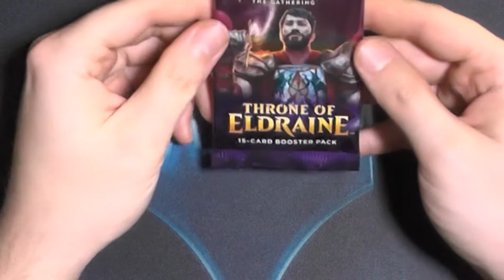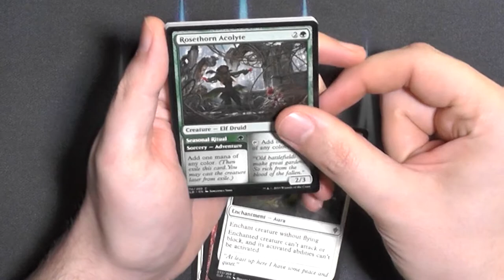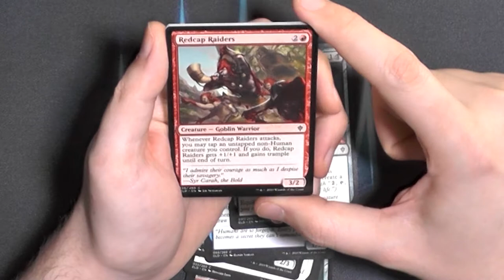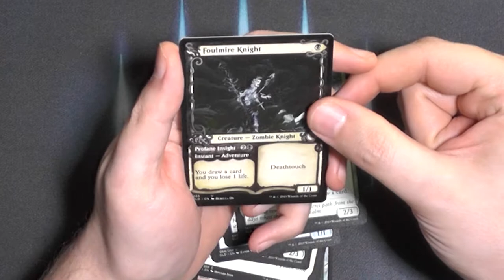Throne of Eldraine Booster437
Throne of Eldraine DAS Märchenset.
Aber auch das Set welches damals das FIRE Design prägte wie kein anderes.